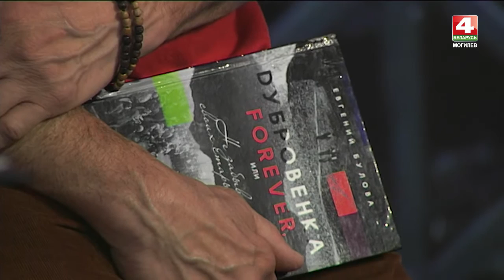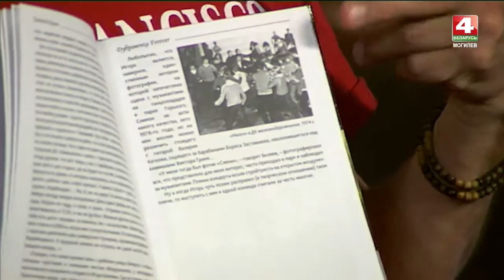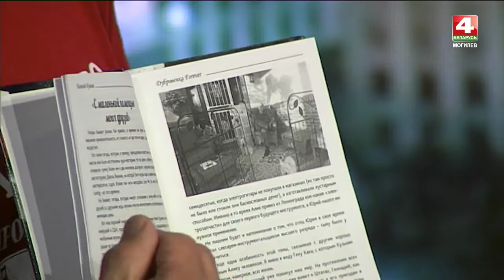4 студия. "Юрский парк" 12. 07. 2018 [БЕЛАРУСЬ 4| Могилев]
😃Эти ребята играли на танцплощадках в 1980-е.

🎸Кавер-бэнд «Юрский Парк» с легендарными могилевскими музыкантами в составе – гости программы «IV студия».
🎤Антон Ажипа (вокал)
🎹Игорь Коржов (клавишные)
🎸Игорь Беляев (бас-гитара)
🎸🎸Юрий Довиденко (гитара)
🎩Александр Лущенков (ударные)

🤗Специальный гость – писатель и журналист Евгений Булова.